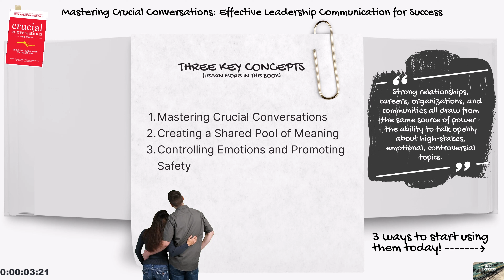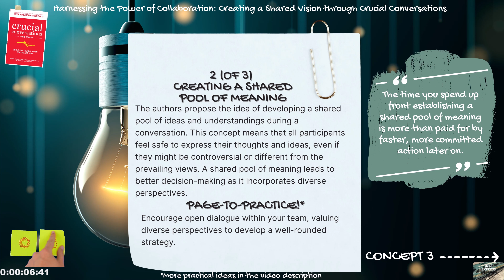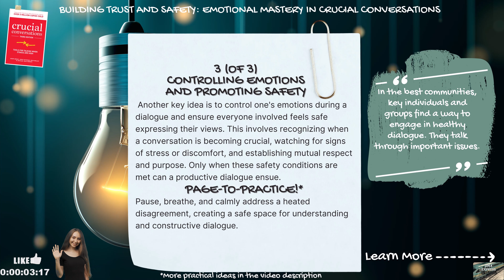Crucial Conversations Mastery: Unlocking Success in Communication and Relationships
"Crucial Conversations" is a practical guide providing tools and strategies for effectively navigating high-stakes, emotionally charged conversations, with the aim of fostering understanding, empathy, and productive dialogue.

"Crucial Conversations" is more than a book—it's a toolkit for navigating the challenging conversations that can change the course of your life. It's a guide to becoming an effective communicator, a better listener, and ultimately, a more empathetic human being.

1. What if you could handle any high-stakes conversation with confidence and grace?
2. How can telling different stories change your emotional responses?
3. What practical techniques could you learn to express your thoughts effectively and listen empathetically?
4. How might your life change if you can transform dialogues into actions effectively?

To find the answers, delve into the world of "Crucial Conversations."

IS THIS BOOK FOR YOU?
🦸Leaders and Managers: It can help you handle challenging interactions effectively, improving team dynamics and productivity.
🦸Parents: This book provides strategies for effective communication with your children on various topics, promoting a healthy dialogue and a strong parent-child relationship.
🦸Team Members: The strategies discussed  can help you communicate more effectively within a team, leading to better collaboration and project outcomes.

HOW TO PUT THREE (3) OF THE CONCEPTS COVERED IN THE BOOK TO WORK FOR YOU TODAY:
1️⃣ Mastering Crucial Conversations:  The book emphasizes the importance of effectively engaging in dialogue, particularly during crucial conversations - those high-stakes, emotional, and potentially controversial discussions. Being skilled in these conversations can positively impact relationships, career prospects, and overall life outcomes.
✅ Let's say you've been given a task at work that you feel is unrealistic given your current workload. Normally, you might avoid the conversation, causing stress and potential failure to meet deadlines. Instead, proactively approach your manager. Frame the conversation around the shared goal of work quality and efficiency, present your concerns, and engage in an open dialogue about potential solutions. This might involve adjusting deadlines, redistributing tasks, or finding ways to streamline your work.

2️⃣Creating a Shared Pool of Meaning: The authors propose the idea of developing a shared pool of ideas and understandings during a conversation. This concept means that all participants feel safe to express their thoughts and ideas, even if they might be controversial or different from the prevailing views. A shared pool of meaning leads to better decision-making as it incorporates diverse perspectives.
✅ Suppose you're part of a team assigned to a project, and there's disagreement on the approach. Instead of insisting on your viewpoint, encourage everyone to openly share their perspectives. Ask open-ended questions to understand others' viewpoints, and share your own perspective thoughtfully. The goal isn't to get your way, but to create a pool of shared meaning where all ideas are valued. This could lead to a better-rounded strategy that everyone can buy into.

3️⃣Controlling Emotions and Promoting Safety: Another key idea is to control one's emotions during a dialogue and ensure everyone involved feels safe expressing their views. This involves recognizing when a conversation is becoming crucial, watching for signs of stress or discomfort, and establishing mutual respect and purpose. Only when these safety conditions are met can a productive dialogue ensue.
✅ Imagine you're having a disagreement with a friend or family member that's becoming heated. Instead of reacting with defensiveness or anger, take a step back to control your emotions. Breathe, acknowledge your feelings, and remind yourself of your relationship's value. When you re-engage, create a safe space for dialogue. Acknowledge their feelings, express your own without blame, and strive for mutual understanding. This approach can de-escalate the situation and open the way for a more productive conversation.